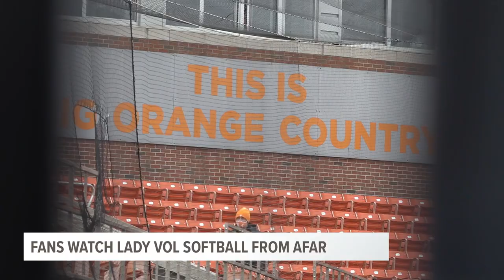Lady Vol Softball fans watch home opener from outside stadium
A cancellation, a last-minute home doubleheader and COVID-19 make for a home opener without fans for the Lady Vols. The fans watched from afar.